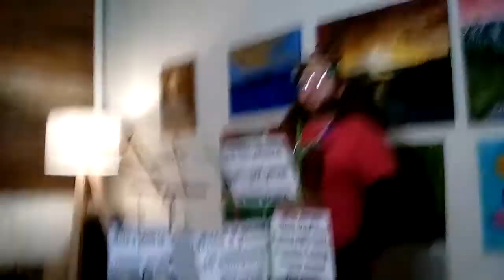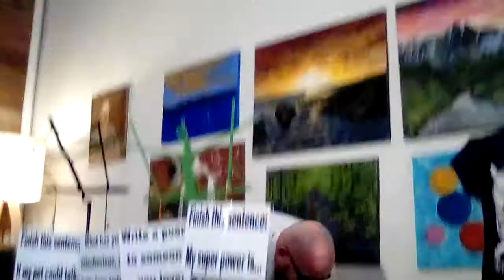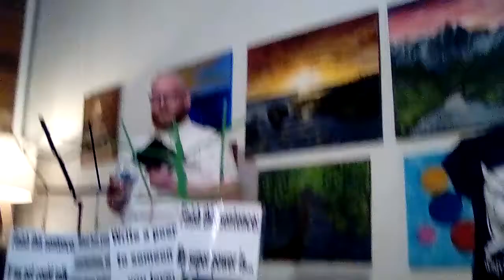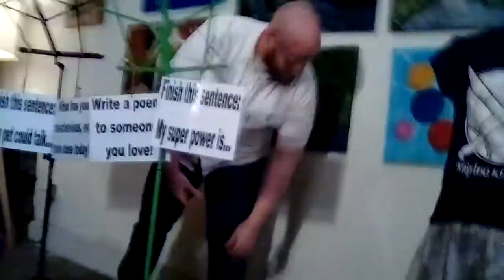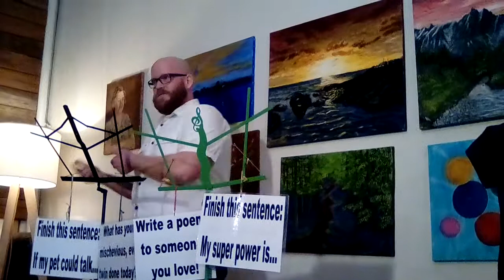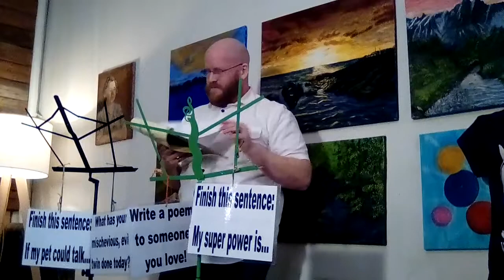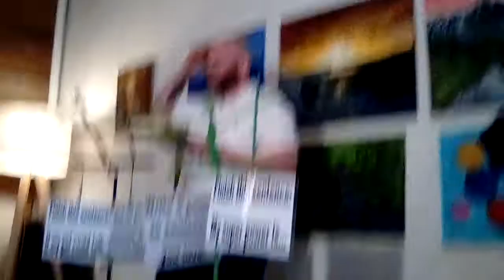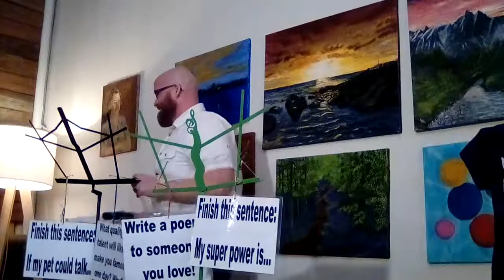Jacob King -- Take the Knight Off (February 9, 2018) *Raw Footage*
Featuring: Jacob King, Jesse James, Su Flatt

135 6th NW
Canton, OH